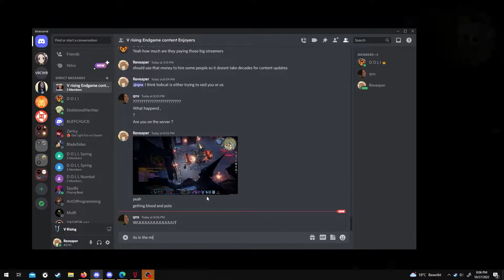V Rising short raid defend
I feel like I didn't do anything and they just melted lol